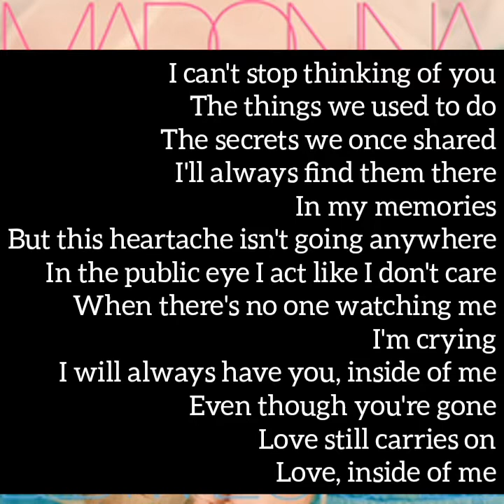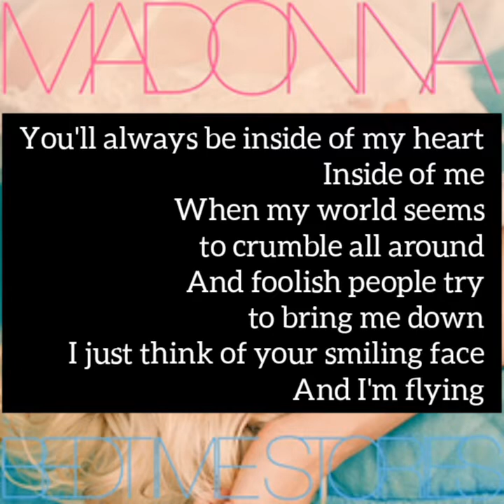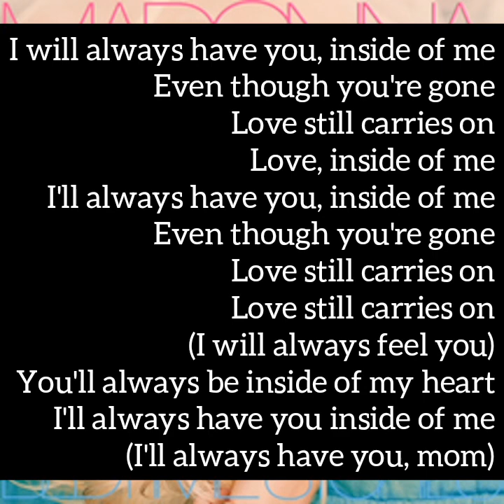Inside Of Me - Madonna